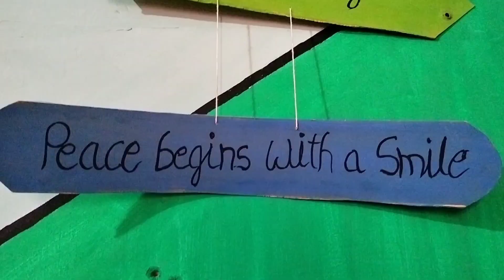कॉलेज के साथ ,पौड़ी गड़वाल उत्तराखंड की खूबसूरत वादियों का सफर 😍🌲